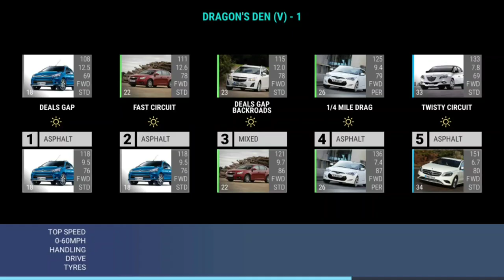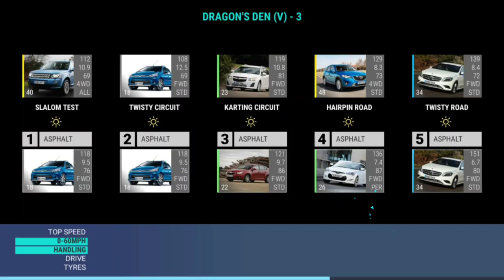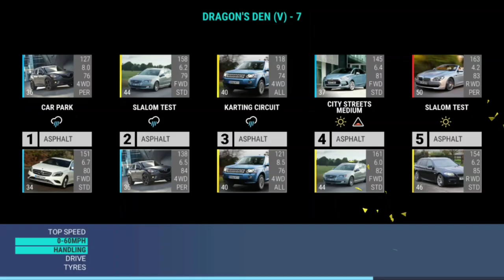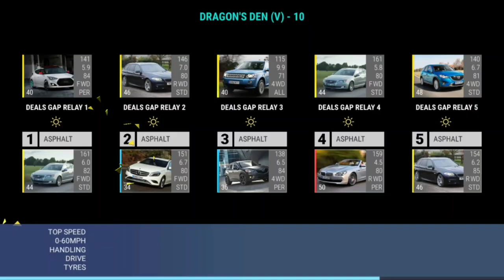Top Drives Year Of The Dragon: Dragon's Den (V)